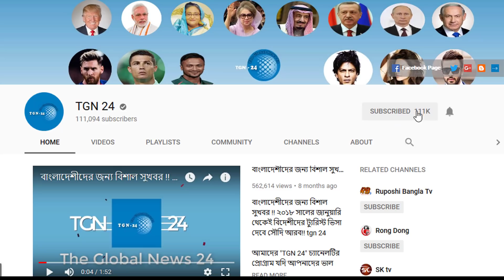সৌদি আরব প্রবাসীদের জন্য জরুরী খবর ! সৌদি আরবের এক লাখ বাংলাদেশি শ্রমিকের কর্মসংস্থান হুমকিতে !!